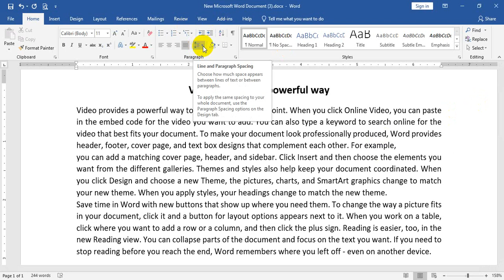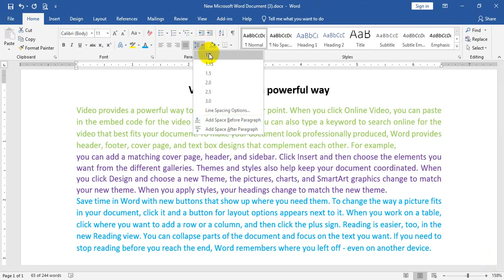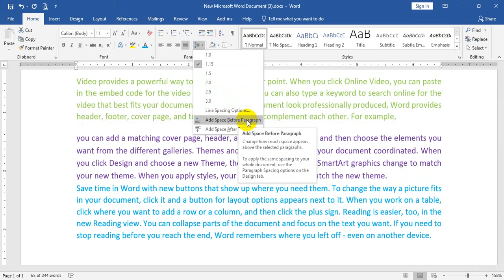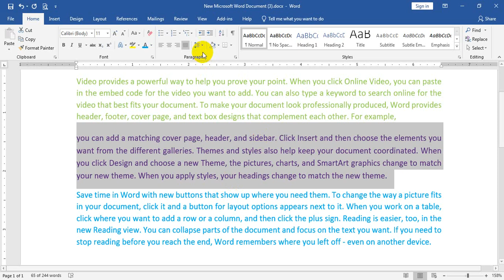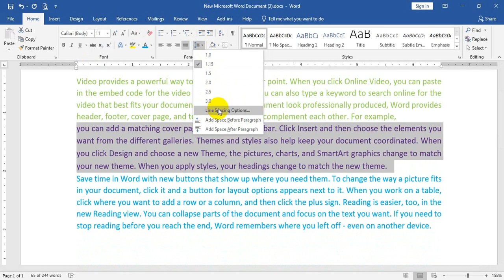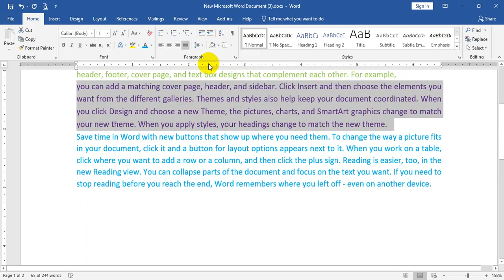08. Home Menu - Paragraph Group - Line & Paragraph Spacing | Microsoft Word | MS Word | MS Office